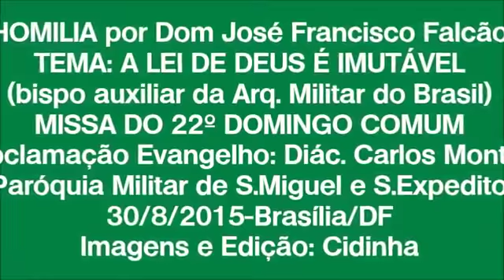A Lei de Deus é Imutável | Dom José Falcão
Deus não muda e Sua Palavra também não. Deus é taxativo quanto a isso, como o próprio Jesus nos avisa: "Sim, se é sim; não, se é não". (Mt 5, 37). Acompanhe esta Homilia rica em ensinamentos!

Homilia: A LEI DE DEUS É IMUTÁVEL, proferida por Dom José Francisco Falcão, na Santa Missa do 22º Domingo Comum, celebrada em 30/8/ 2015, na Paróquia Militar de São Miguel Arcanjo e Santo Expedito (PASMASE), em Brasília-DF.

30/8/2015 (DOMINGO) - LEITURAS DA SANTA MISSA

- 1ª Leitura : Deuteronômio 4,1-2.6-8
- Salmo R : 14 (15) “Senhor, quem morará em vossa casa e no vosso monte santo habitará?”
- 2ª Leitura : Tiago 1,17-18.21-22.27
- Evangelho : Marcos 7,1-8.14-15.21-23